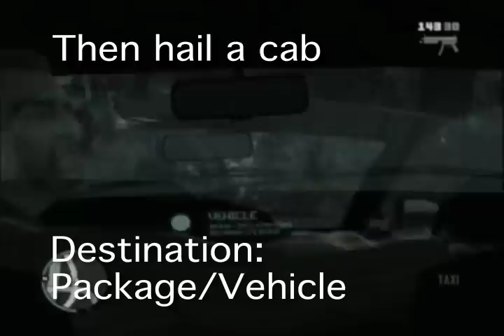Grand Theft Auto 4: Jobs for Little Jacob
If you're like me, you hate driving around and doing Little Jacob's side missions. Lucky for us, I found an easy way to knock them out.